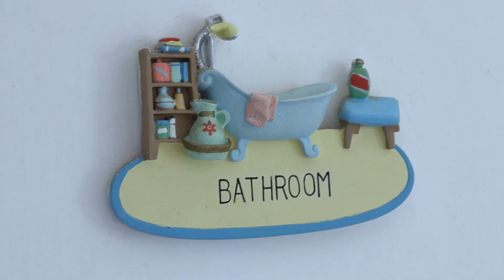KatyCutie and Ashu Dressingup Police Play Stories with Anshini For Children